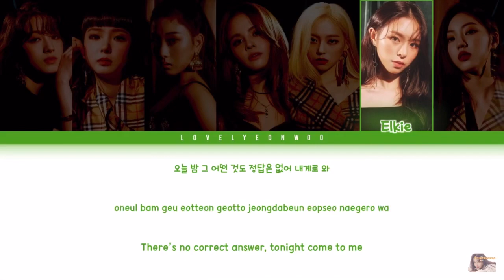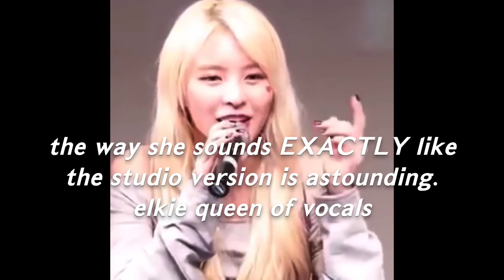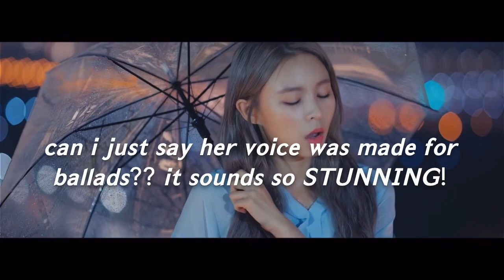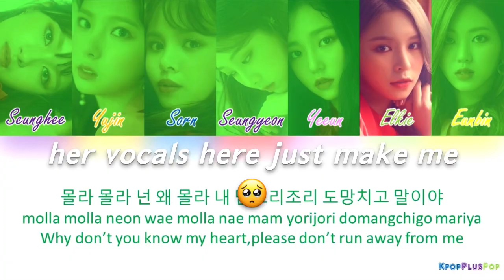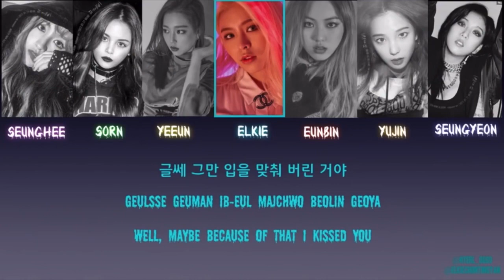elkie chong: clc’s hidden vocal weapon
thank you guys so much for watching!! please remember to stan elkie, and be respectful in the comments

who are your ult groups?: clc, weki meki, nature, bts, oh my girl, momoland, loona and red velvet